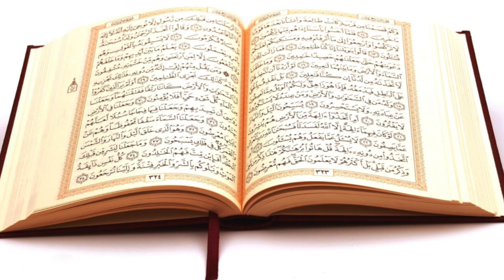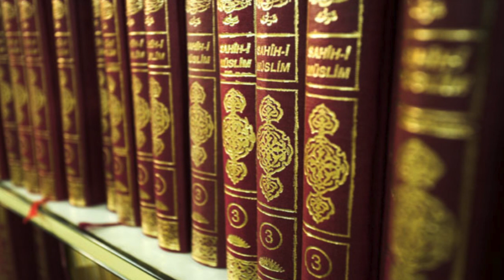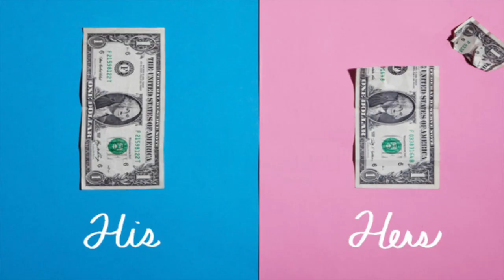Do Muslim Women Really Need Saving?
For RELG-263: Islam: A video discussing the stereotypes, perceived notions, and reality of women in Islam.